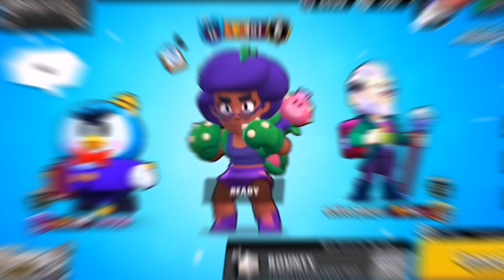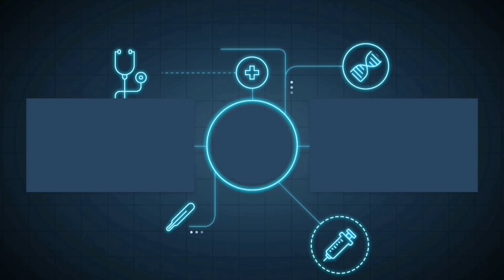BEST GAMEPLAY MOMENTS || PART-7 || STREAM HIGHLIGHTS || NCS SHOOTIN STARS || @GAMING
This is one of my gameplays in Brawl Stars!
In game name- GamingWonderYT
ID – P8YYRUYG2
Device used- Honor 8X
Link is given down -
You can ask questions or your queries here or in the comments section as well!!! Hope you will all like it !!!
 Unlock and upgrade dozens of Brawlers with powerful Super abilities, StaAr Powers and Gadgets! Collect unique skins to stand out and show off. Battle in a variety of mysterious locations within the Brawliverse!
Navigate the map to sneak, blast and blow your way clear to the enemies treasure.
BRAWL PASS
CONSTANTLY EVOLVING
Look out for new Brawlers, skins, maps, special events and games modes in the future. Features:
- New events and game modes daily - Battle solo or with friends
BrawlstarsIndia BrawlStarsGiveaway BrawlBall GemGrab Showdown Hotzone supercell OmletArcade BrawlStars Supercell Livestream live livegaming unique Uniquecontent CREATORONTHERISE creator gaming gamingthumbnail needsupport growchannel tryviral newcreator 1ksubs TARGET 1000subs easyediting easy easylivestream try brawler bestbrawling familyfriendly friendly subs subscribers support indian indiangaming gamingofindia indianbrawlstars brawl stars wins#brawl stars best#brawl stars new#пумба бравл#brawl stars supercell#brawl stars funny moments#new skins brawl stars#brawl stars funny wtf moments#brawl stars funny montage#brawl stars funny#brawl stars lucky#brawl stars new character#пумба бравл старс#WORLD RECORD#NEW BRAWLERS#New Brawler#brawltalk#NEWSKIN#newgadget#GLITCH#brawlstarschampionship#BROKE#mapmaker#AMBER#LOU#KINGLOU#SUPERCELL#BELLHOPMIKE#CHOCOPIPER#CONYMAX#WORLDCHAMPIONS#brawl stars#memes, brawl#stars#Brawlstars#brawl stars memes#funny#funny moments#dank#havoc gaming#2020#brawl stars update#extended#brawl stars wkbrl#brawl stars animation#brawl stars funny moments#brawl stars tiktok#tiktoks#Tribe#Tribe Gaming#Gaming#Mobile#Giveaway#Brawl Pass#OJ#Orange Juice#Ben#BenTimm1#BT1# KT#Kairos#KairosTime#Lex#Lex Brawl Stars#Box Opening#Box#Battle#Box Opening Battle#lex#kairos#YDE#OG#BobbyBS#ikaoss#GuilleVGX#MMA Brawl Stars#Coach Cory#Rey#Funny moment#mortis#colt#brawl ball highlights#Zhar#top gameplay#brawl stars montage#brawl stars funny montage#brawl stars funny compilation#mortis brawl ball#Tom#World champions#Pro Gameplay#Pro tips#Rango 35#Rank 35#Marceu#Ben timm#brawl stars tips#brawl stars trickshots#brawl stars mortis trickshots#Tribe#Gaming#SpenLC Brawl Stars#Spen Brawl Stars#INDIA
Hey folks! Watch me play Brawl Stars!